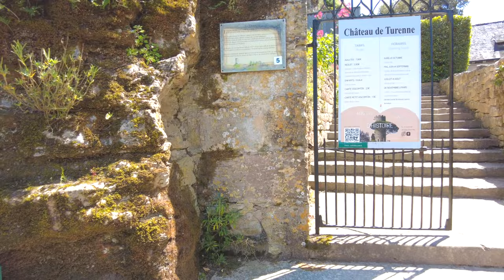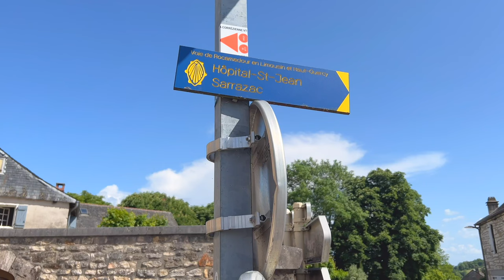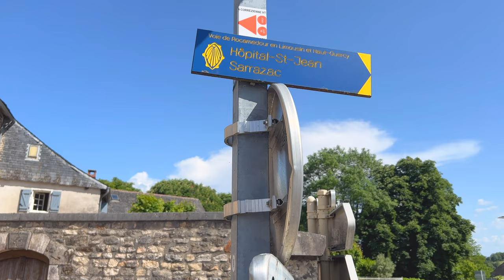可愛すぎるフランスの村・テュレンヌ / Turenne -フランスの最も美しい村々を訪ねる旅③ 花の美しい田舎町 | 城 | Most beautiful Villages of France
こんにちは！Sayakaです。いつもカトル・セゾンの動画をご覧いただきありがとうございます。

現在は、私たちが2023年5月末にフランスの最も美しい村に選ばれた村を訪れた3泊4日の旅をした時の動画を公開しています。
3ヶ所目はテュレンヌ（Turenne）という南西フランスの村へ行きました。

テュレンヌの場所はこちら（Googleマップが開きます）

テュレンヌはヌーヴェル＝アキテーヌ地域圏、コレーズ県にあるテュレンヌは人口約800人のフランスの最も美しい村のひとつです。
私たちが訪れた2023年の5月下旬はお花がとても美しく、散歩するのがとても楽しかったです。
村のとても高い位置にあるお城を目指して上がり坂を歩きましたが、日頃の運動不足には少しきつかったです。
ですが、その疲れを忘れるくらい、お城のあるところからの眺めは素晴らしく、頑張ってよかったと思いました。

ぜひ最後までご覧いただけますと幸いです！

9月ごろまで毎週このフランスの最も美しい村を訪れた3泊4日の旅の動画を公開していきます♪

次の動画は日本時間の来週の土曜日の午前中を予定しています！

00:00 Intro  / イントロ
00:56 Stroll in the village / 村歩き
06:38 Castle /  お城
13:45 Small break at cafe  / カフェで休憩
15:05 Tower  / タワー
17:46 Stroll in the village  / 村歩き

【ブログ】

○南西フランスの村や街についてもブログにて紹介しています！

○フランスの最も美しい村について紹介した私のブログ

【リンク】

わたしのプライベート多めのYoutubeチャンネルもぜひご覧ください♪